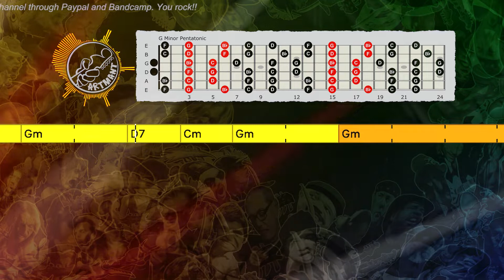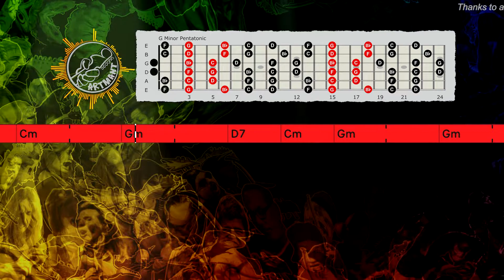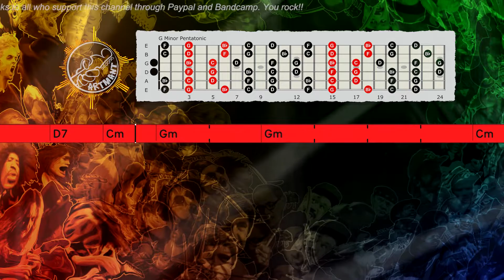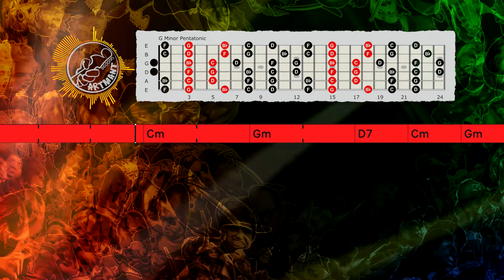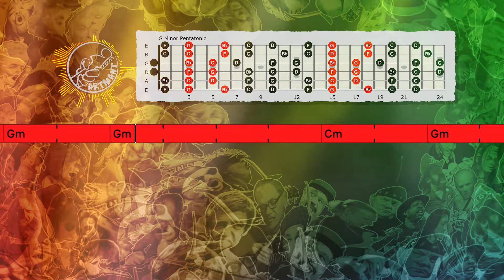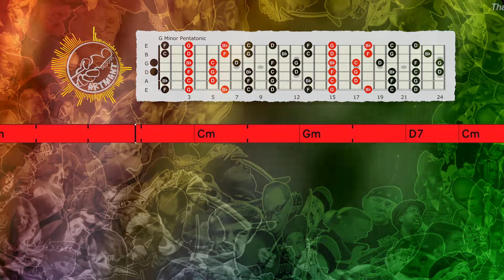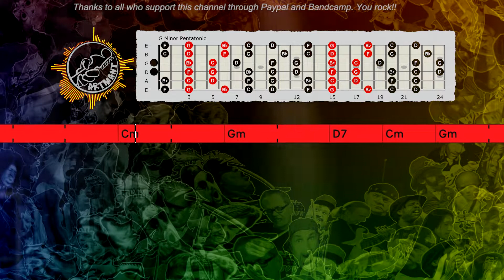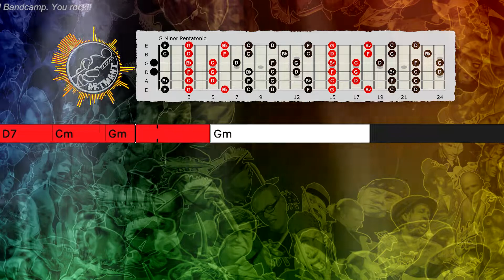Groovy Blues Backing Track in G Minor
Improvisation tips:
You can play G minor pentatonic, G Aeolian, and G Blues Pentatonic scale over this Groovy Blues Backing Track in G Minor.

Thanks!

Here are my 10 improvisation tips to help get you started:
1. Learn Pentatonic scales, this is the most used scale for soloing on guitar in rock and blues music.
2. Learn Natural Minor scale or Aeolian, this is also the most used scale for guitarists.
3. Learn Major scale or Ionian, this mode is the first of the 7 modes.
4. Learn chord tones and triads. Targeting the right notes in the chords you playing over to make melodies. As the chord changes, you change the notes that you play. Ex: in C Major chords: target C - E - G to start or end your solo phrases.
5. Learn Modes: Ionian, Dorian, Phrygian, Lydian, Mixolydian, Aeolian, and Locrian.
6. Learn licks from other musicians and playing them over various backing tracks to work on timing and feel, and make it your own." Good artists copy, great artists steal."-Pablo Picasso
7. Sing what you play and play what you sing, let your heart creates the music.
8. Learn songs and melodies by ear is a great way to develop your listening skills.
9. Use phrasing, rhythmic, and dynamic variations to make your solos interesting and I think learning to play blues is one of the best ways to learn to phrase.
10. Learn every day, it's better to practice every day for 10 minutes than to play 10 hours on the weekend..consistency is the key and repetition is the mother of all skills.

Artmant Studios Backing Tracks No: 157G_Gm